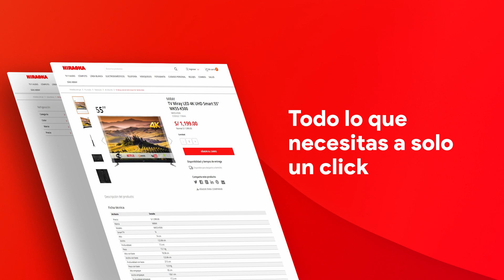¡Bienvenido a la nueva Tienda Online de Hiraoka! 💻🛒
¡Hiraoka online ha llegado! Disfruta nuestras ofertas exclusivas dónde quieras y a la hora que quieras. 🏡🛒